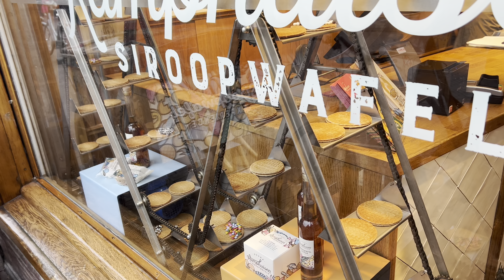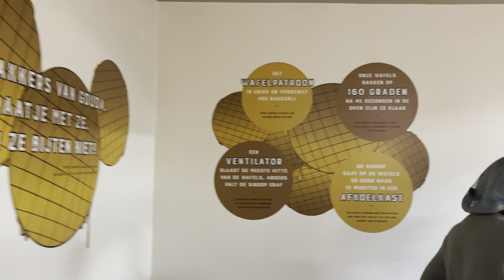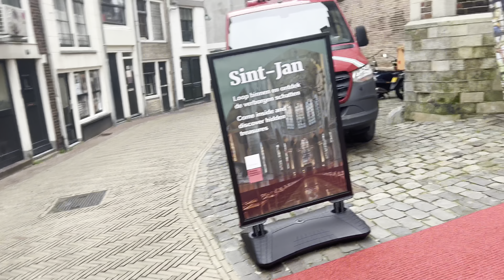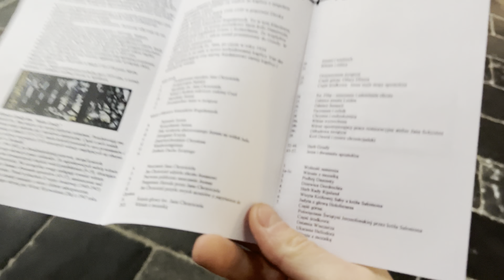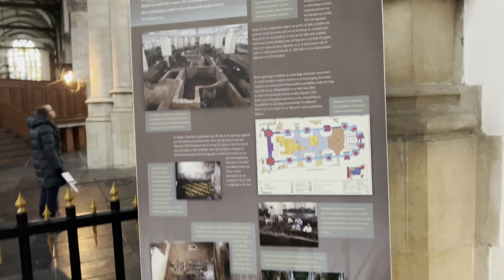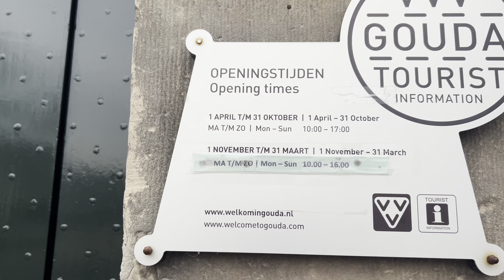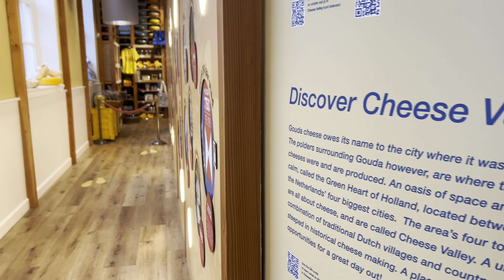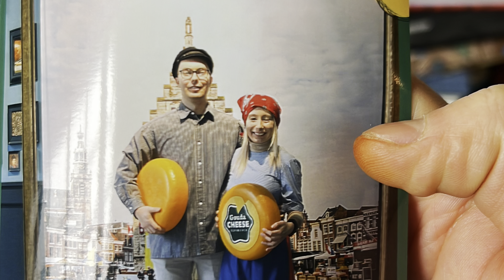Gouda . Czy to tylko ser ? Czym się różni siroopwafel od stroopwafla ?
Hejka !

Jestem z Goudy i zacząłem sobie YouTube kręcić 😀 zachciało mi się trochę poznać to miasto , wiec nagrałem o Goudzie odcinek 😀

Czy Gouda to tylko sery?
Z czego jeszcze słynie Gouda ?
Czy znasz różnice między stroopwafel a siroopwafel?
Wiedziałeś ,ze w Goudzie znajduje się najdłuższy kościół w Holandii mierzący aż 123m ?
To wszystko w tym odcinku o Goudzie 😀

Zostaw lajka i suba i będzie git 😀